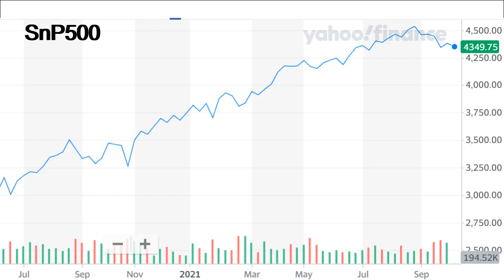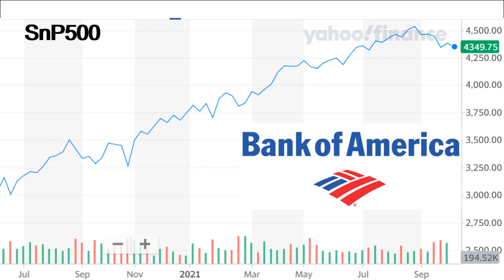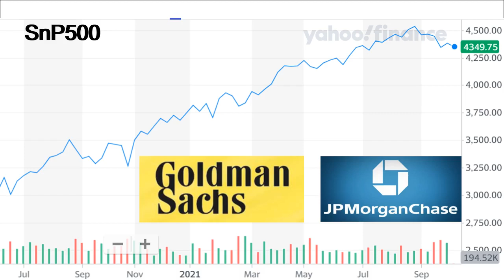ФРС не станет спасать фондовый рынок! Инвестиции в акции. Трейдинг.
ЛИТЕРАТУРА ДЛЯ НАЧИНАЮЩЕГО ИНВЕСТОРА:
мотивация и начальные знания:
Привычки на миллион. Брайан Трейси.
Богатый папа. Бедный папа. Кийосаки
Думай медленно, решай быстро. Д. Канеман.

Описание видео:
Не секрет, что на фондовых рынках продолжает раздуваться пузырь.
И начавшийся сезон отчетностей нам покажет насколько сильно и критично текущие оценки компаний оторвались от реальности, то есть от финансовых показателей.
Хотя и без этих отчетностей по мультипликаторам все очень хорошо видно. Множественных позитивных Сенсаций по отчетностям я не жду.
Причину возникновения пузыря на фондовом рынке вы все знаете – это беспрецедентное количество денег, залитое в финансовую систему через различные стимулы. Стимулировали и не перестают стимулировать пострадавшие в пандемию экономики.
В частности, Федеральная Резервная Система продолжает накачивать экономику деньгами, забирает плохие долги к себе на баланс и это помогает расти фондовому рынку не смотря на опасения изменения денежно кредитной политики.
Считается, что в будущем Федрезерв прекратит эту халяву, точнее, будет постепенно сворачивать свои денежные стимулы.
Сейчас, именно на продолжающейся достаточно мягкой риторике ФРС рынок продолжает расти. Покупатели активов на фондовом рынке верят, что американский регулятор продолжит поддерживать финансовую систему и экономику.